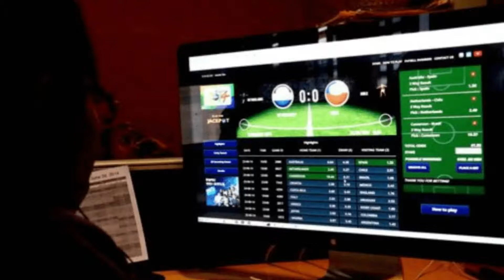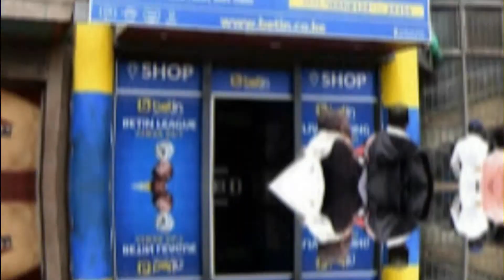Kenya to deport 17 people connected to betting industry